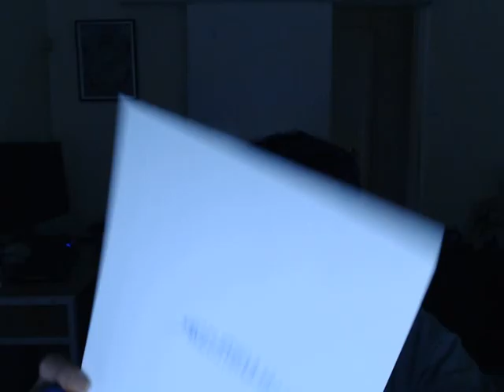Gazal Design - Thanh Cao! - The reverse of Fay to and from Dr T. The message is? The condor will WIN